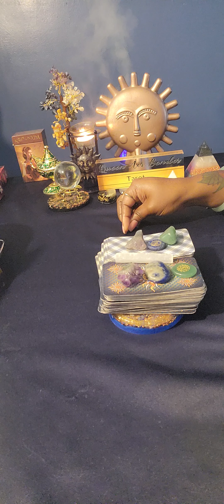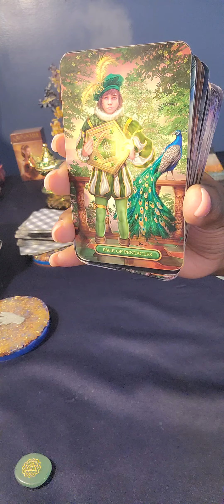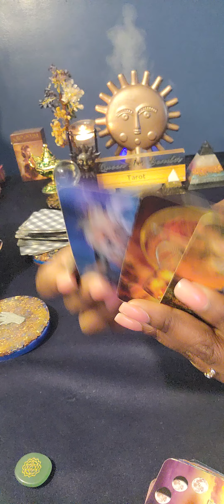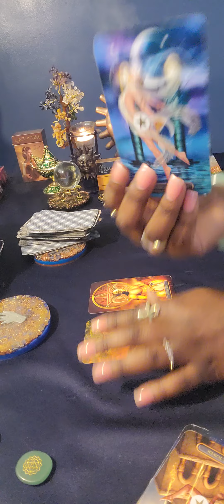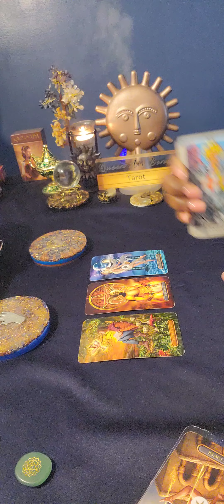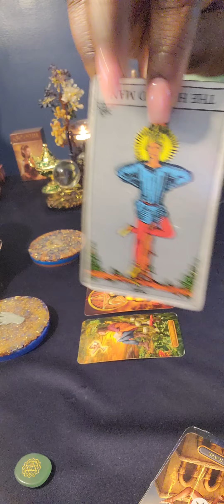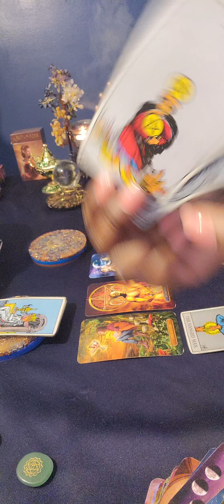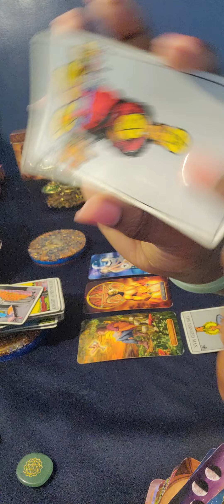♑️CAPRICORN They Don't Want To Just Think🧠💕 About You, They Want To Be Near You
🧿 FOR PERSONAL READINGS: